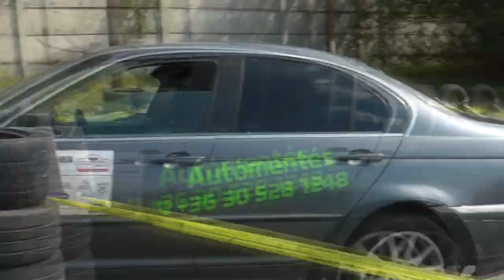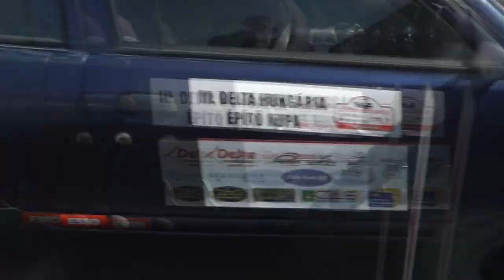III.Delta Hungária Építő Kupa, Alsózsolca szlalom verseny (MMA Klub/ Rally Photo & Video)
Helló mindenkinek,itt az MMA Klub jelentkezik ! :)

(Ha csomagot szeretnél nekünk küldeni!)

Főni saját dolgai:

(Ha csomagot szeretnél nekem küldeni!)